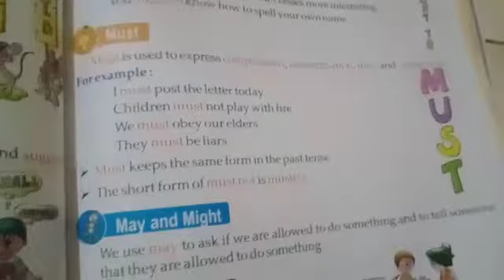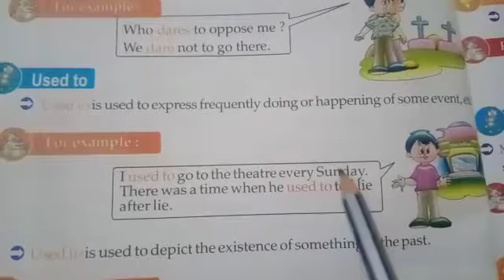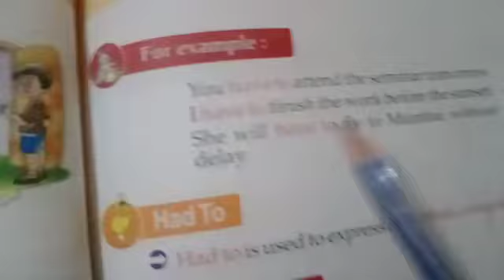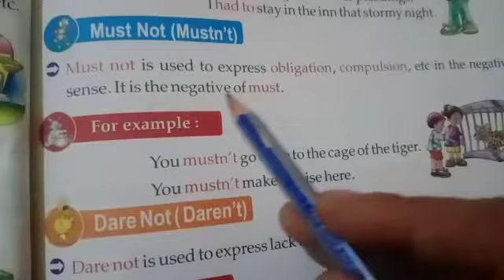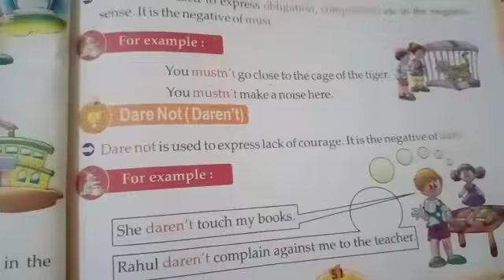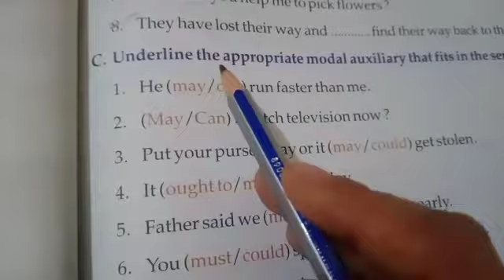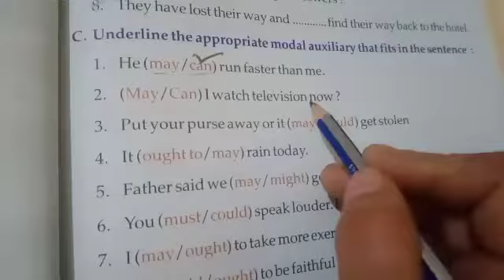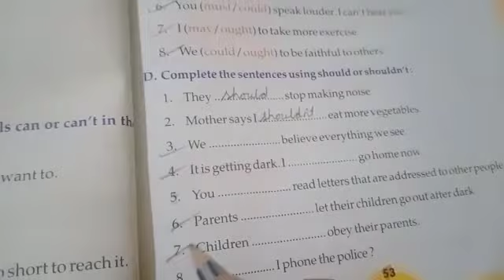English Grammar,Chapter - 9,Modals (part - 2)